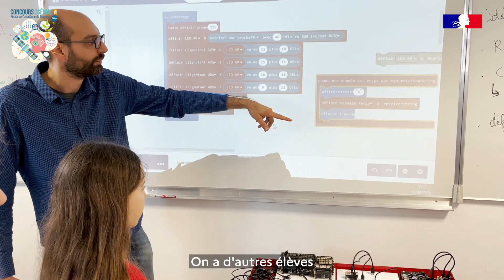Concours CGENIAL 2024 - Projet Lumicasque - Collège Le Chêne Vert - Bain De Bretagne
[ Concours CGénial 🏆 ]

Le concours Cgénial est né d'un partenariat entre la Région académique Bretagne, la Fondation CGénial et le dispositif ministériel "Sciences à l’École". Il est proposé aux collégiens et aux lycéens et permet de promouvoir l’enseignement des sciences et des techniques.
Pour y participer, les élèves proposent un projet inscrit dans des problématiques variées à caractère innovant et le présentent ensuite à l’oral.

La finale du concours de l'académie de Rennes aura lieu vendredi 29 mars au campus CentraleSupélec à Rennes et le gagnant sera sélectionné pour la finale nationale qui aura lieu au Bourget le 15 mai.
Dans le cadre de cette 17ème édition, nous sommes allés il y a quelques jours à la rencontre de 2 établissements qualifiés pour la finale, afin de découvrir leurs projets. Découvrez dès aujourd'hui en vidéo le projet "Lumicasque" du Collège Le Chêne Vert de Bain de Bretagne (35)

Et activez les notifications en cliquant sur la 🔔 en haut à droite pour voir toutes les vidéos de l'Éducation nationale en Bretagne.